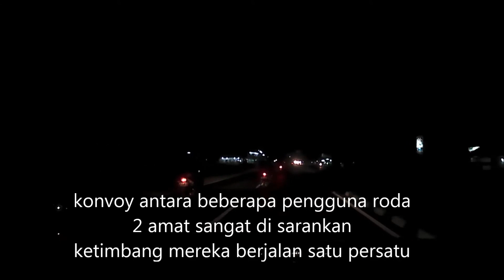Saling Berbagi Jalan # Pulang ke Jakarta Non Tol Mudik Lebaran Ceritanya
selamat menikmati suasana perjalanan arus balik lebaran
disini tanpa lewat tol Cipali dikarenakan macet